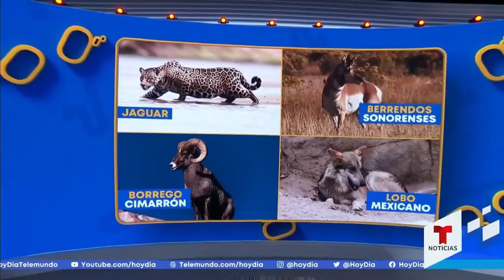Nacho Lozano: El muro afecta la fauna del desierto de Sonora | hoyDía | Telemundo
Video oficial de hoyDía. El periodista Nacho Lozano analiza el impacto que el muro fronterizo está teniendo en las especies que habitan en el desierto con mayor diversidad de flora y fauna del planeta. Un ejemplo fue la muerte de un venado bura macho que no pudo cruzar a México por agua.